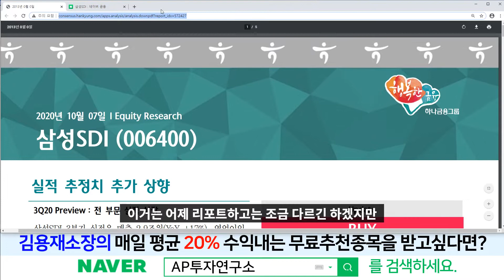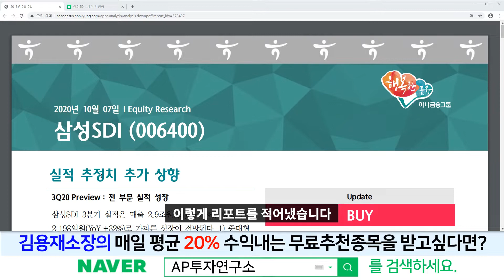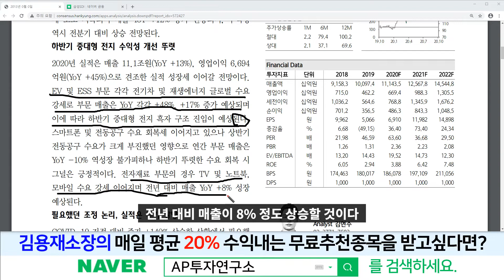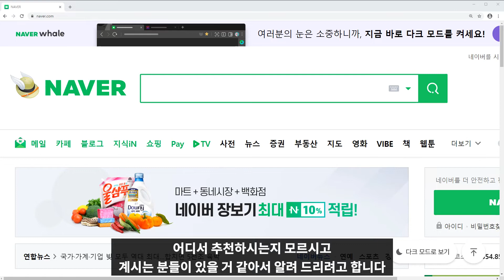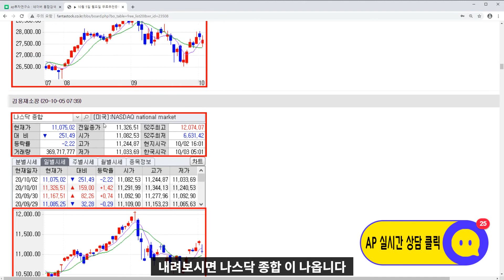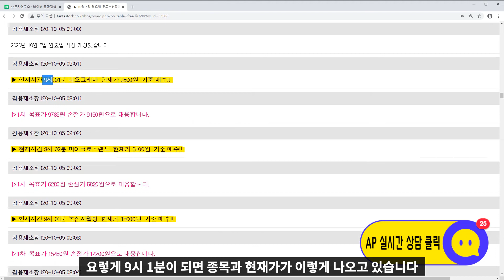삼성SDI(006400)-중대형 2차 전지 배터리 사업은 올 하반기에 좋을 것이다!